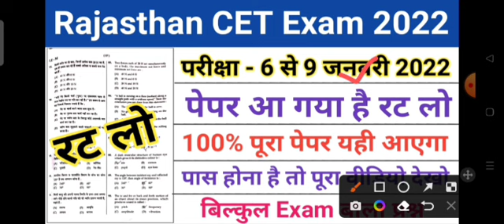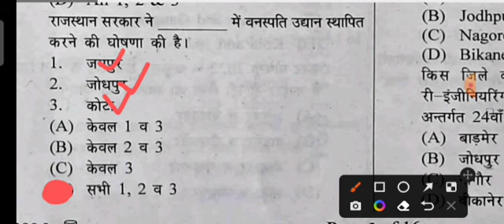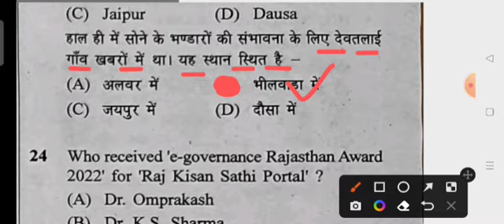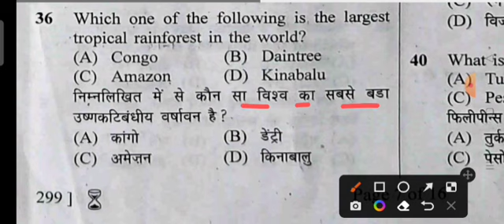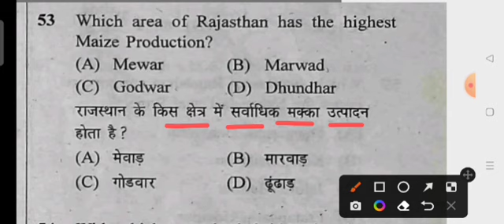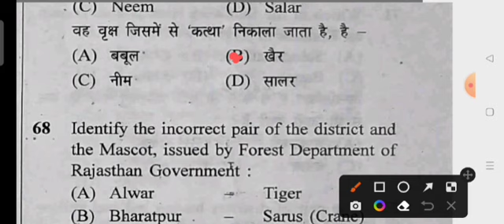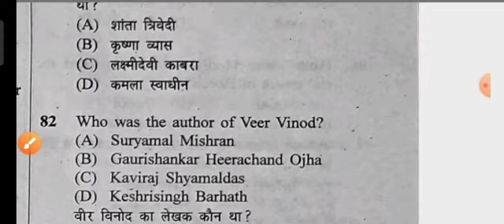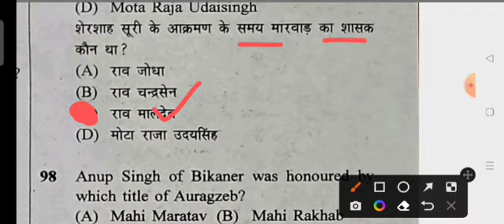Rajasthan CET 7 January 2023 Paper/Rajasthan CET 8 January 2023 Full Paper Answer key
Instagram per follow Karen

cet, cet kya hai,
cet rajasthan raj.
cet form kaise bhare, raj.
cet complete detail in hindi,
cet classes,
cet latest update,
cet preparation,
12th cet exam information 2022,
cet syllabus, cet rajasthan 2022,
cet rajasthan cet 12th level notification, cet 12th level syllabus,
cet 12th,
cet 12th लेवल online classes for cet,
raj cet classes online 2022, rsmssb cet classes, cet classes 2022,
rajasthan cet notification 2022 latest news,
rajasthan cet marathon class 2022, rajasthan cet 2022 strategy class, rajasthan cet 2022 daily class,
rajasthan cet exam 2022 daily class, rajasthan cet strategy class 2022, rajasthan cet latest news today,
cet exam 2022, cet latest news,
cet exam date, cet preparation,
cet 2022 form last date,
cet latest update, rsmssb,
rajasthan exam,
cet official notification,
cet eligibility, cet salary,
cet syllabus,
rajasthan cet क्या है,
rajasthan cet,
cet exam form, cet,
cet क्या है, CET ( 10 + 2 ) सिलेबस सम्पूर्ण जानकारी,

Rajasthan cet india gk rajasthan cet india gk classes rajasthani cet india gk syllabus cet india gk CLASSES india gk for cet